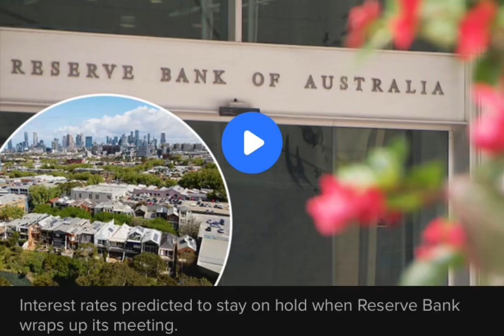Inflation worries keep Australia’s ‘misery’ index high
Credits to 9News